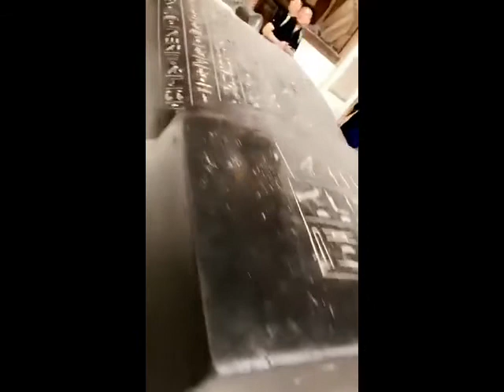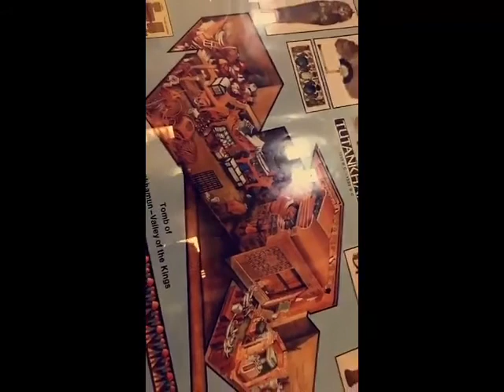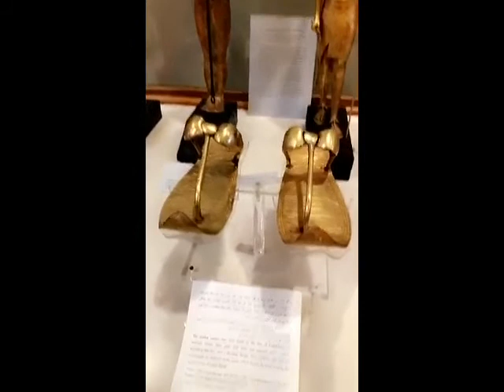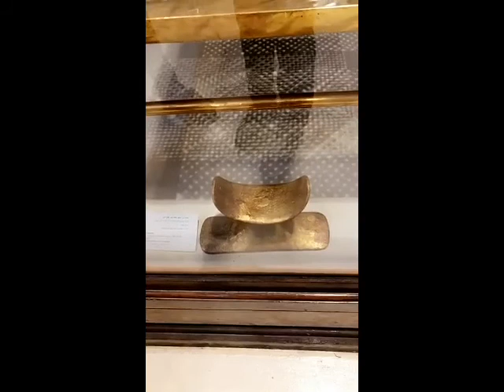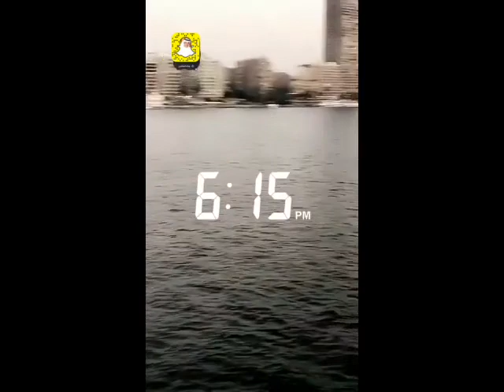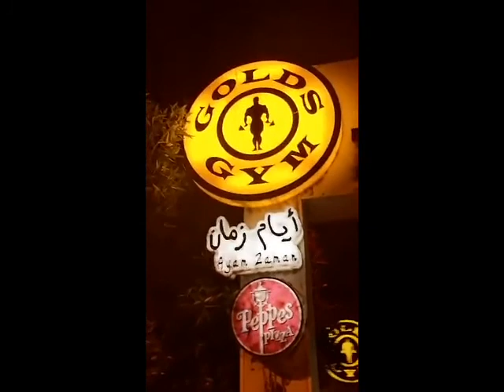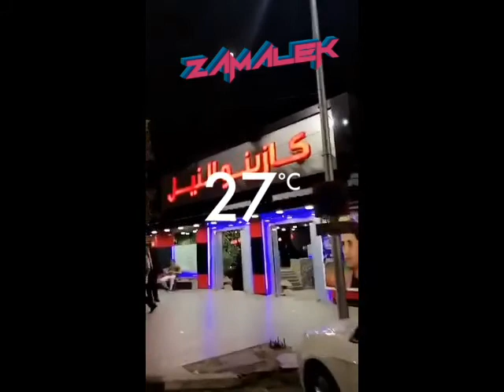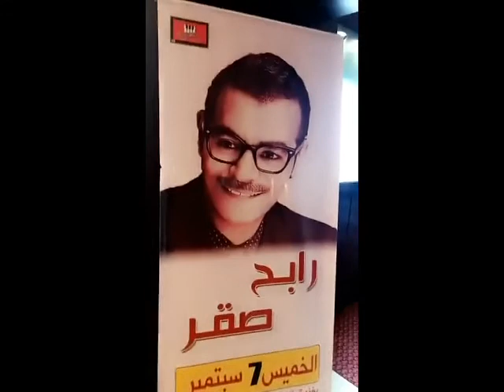خالد الخالدي-المتحف المصري